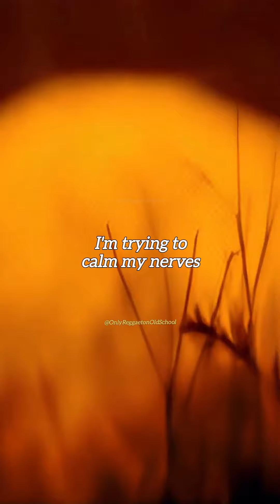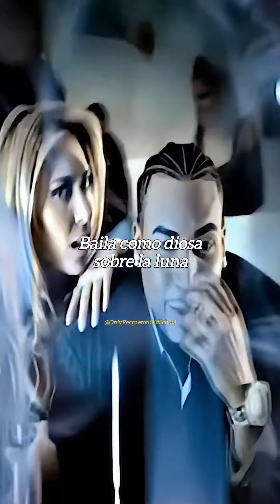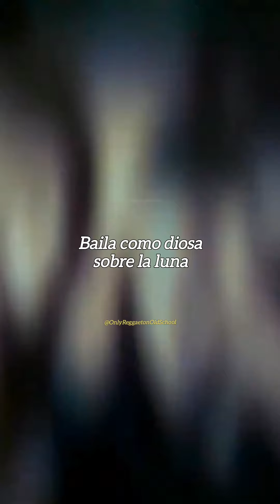Calm my nerves - Don Omar Ft. Rell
Don Omar Ft. Rell - Calm my nerves
Album: El Pentagono